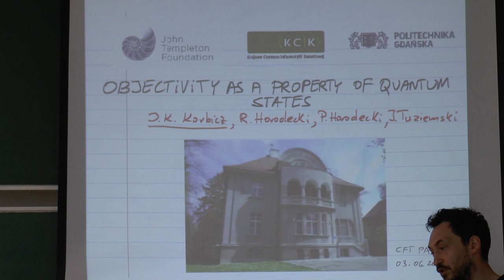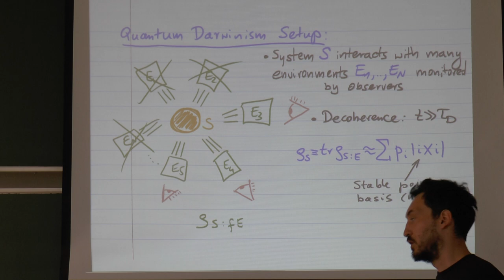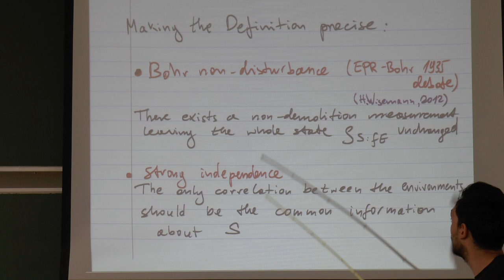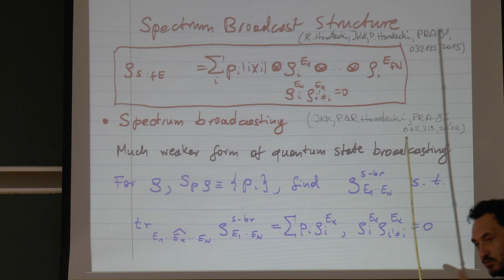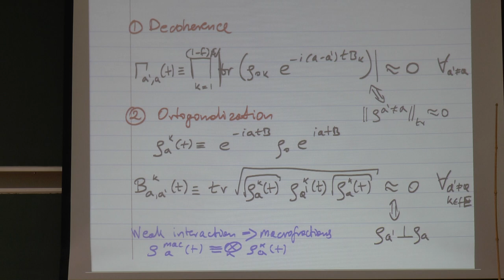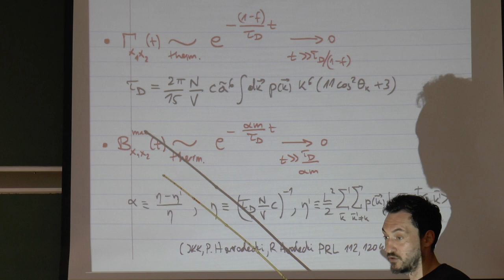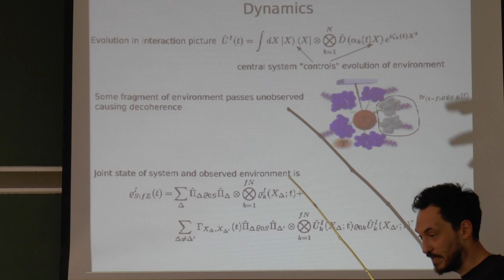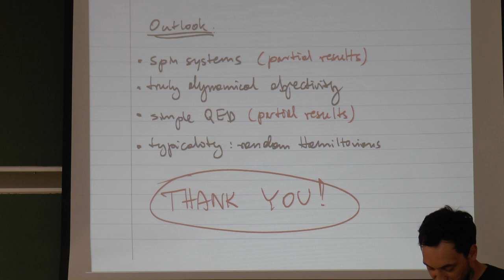dr Jarosław Korbicz "Objectivity as a property of quantum states"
dr Jarosław Korbicz (Uniwersytet Gdański) "Objectivity as a property of quantum states"